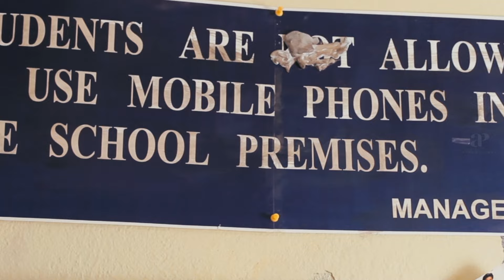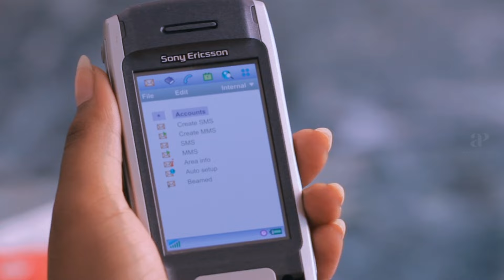Vazhakku Enn 18/9 Movie Scenes | Mithun Murali endeavors to win over Manisha Yadav | Sri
apinternational Mithun Murali endeavors to win over Manisha Yadav. Watch vazhakkuenn18/9 moviescenes starring sri urmilamahanta mithunmurali manishayadav rethikasrinivas senthil muthuraman sanjanasarathy directed by balajishakthivel while rprasanna composed music. Vazhakku Enn 18/9 is a 2012 Indian Tamil-language crime thriller film written and directed by Balaji Sakthivel, starring newcomers Sri, Urmila Mahanta, Mithun Murali and Manisha Yadav.

Synopsis:

A poor Venu works at a roadside shop and loves Jyothi, who is employed in the adjoining apartment. Before Venu gets a chance to express his love to her, she meets with an accident and he is arrested.

Movie Credits:

Directed by: Balaji Shakthivel
Written by: Balaji Shakthivel
Produced by: N. Subash Chandrabose, Ronnie Screwvala
Starring: Sri, Urmila Mahanta, Mithun Murali, Manisha Yadav
Cinematography: Vijay Milton
Edited by: Gopi Krishna
Production company: Thirupathi Brothers